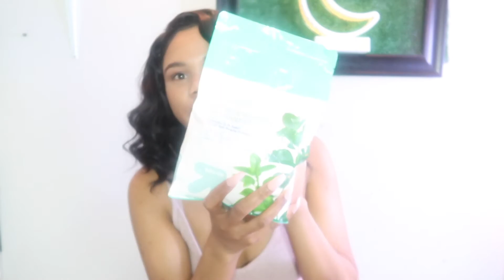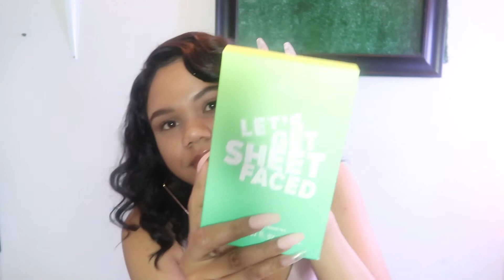Feminine Hygiene Smell Fresh 2021 Routine|kymieewithay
Hey babes ,
So I wanted to do something a little different and I thought a Hygiene Routine would be a great video.I personally enjoy this topic so it was a blast recording this video and showing you all what I have been loving so far in 2021.Hope you enjoy !
XOXO
SEE YOU IN MY NEXT VIDEO!